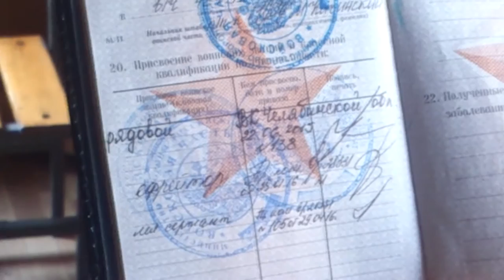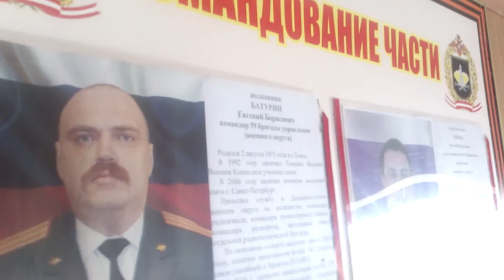Армейка ч. 19. 9 мая в Пышме и Екатеринбурге